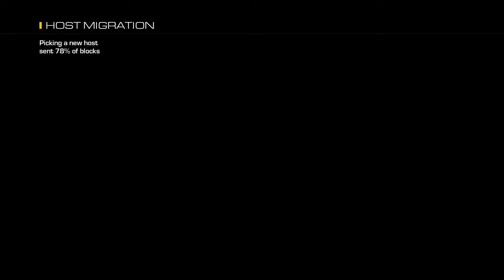"Tryhards" back out after i K.E.M Strike them!!! | Cod Ghosts Gameplay